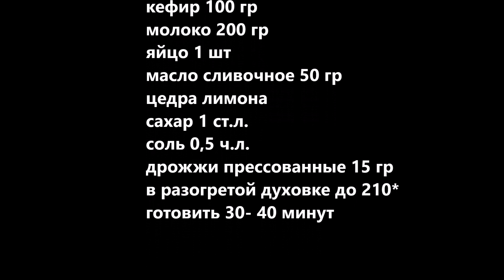Домашний хлеб, Рецепт хлеба в духовке. Домашний батон в духовке.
СПАСИБО ЧТО СМОТРИТЕ МОЙ КАНАЛ
РЕЦЕПТ НИЖЕ ПОД ВИДЕО
цедра лимона
дрожжи прессованные 15 гр
в разогретой духовке до 210*
готовить 30- 40 минут